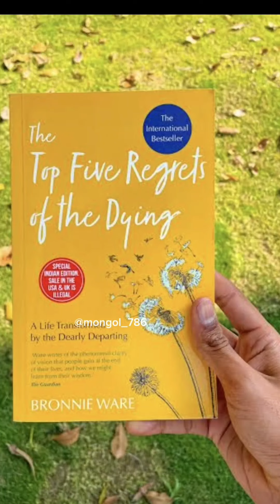The Top Five Regrets of The Dying.... 📖 📚 Subject Depression